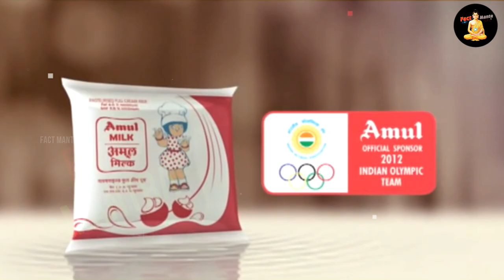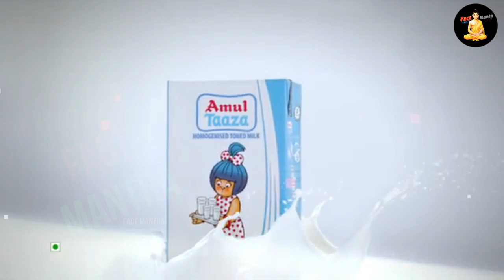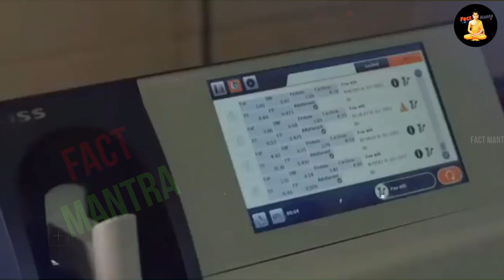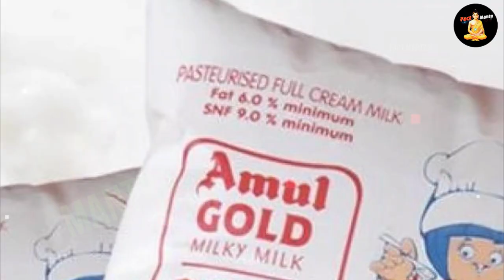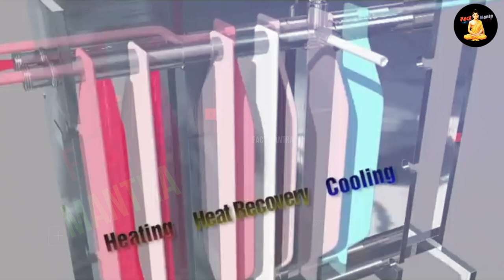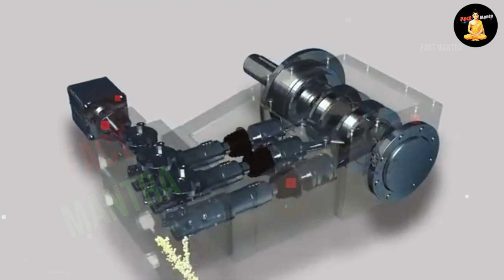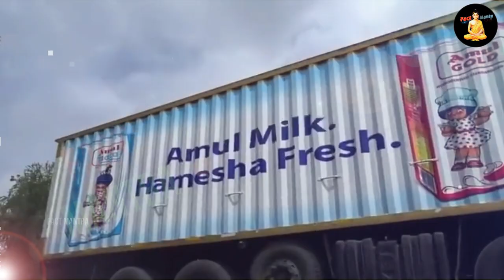कैसे बनता है अमूल दूध ? | Amul Milk Kaise Banta Hai | Amul Milk Production Process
amul milk kiska hota hai
amul milk factory
amul milk factory hindi
amul milk powder

today in this video see about amul milk kaise banta hai ? And amul milk production process top trending topic in hindi also see amul milk kiska hota hai and amul milk factory hindi

Amul is an Indian state government cooperative under the ownership of Gujarat Cooperative Milk Marketing Federation, Ministry of Cooperation, Government of Gujarat based at Anand in Gujarat. Formed in 1946, it is a cooperative brand managed by the Gujarat Cooperative Milk Marketing Federation Ltd. (GCMMF), which today is jointly controlled by 36 lakh (3.6 million) milk producers in Gujarat, and the apex body of 13 district milk unions, spread across 13,000 villages of Gujarat. Amul spurred India's White Revolution, which made the country the world's largest producer of milk and milk products.

Queries Solved :-
amul doodh kaise banta hai
how to make milk powder
how is amul milk made
amul milk factory

where is amul milk from?

(GCMMF), which today is jointly controlled by 36 lakh (3.6 million) milk producers in Gujarat, and the apex body of 13 district milk unions, spread across 13,000 villages of Gujarat. Amul spurred India's White Revolution, which made the country the world's largest producer of milk and milk products.